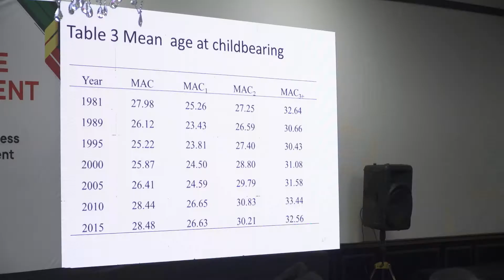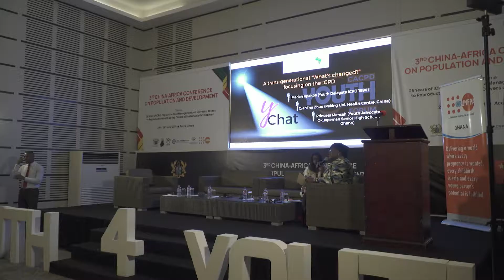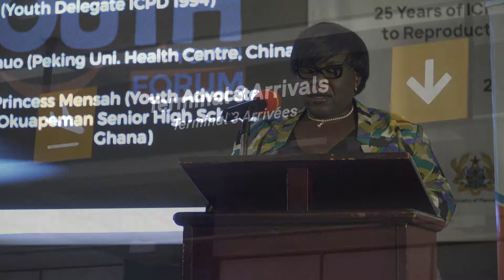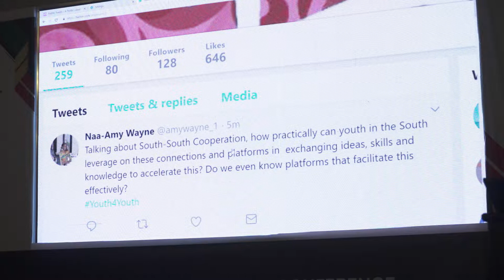Amplifying Youth Voices and accelerating the ICPD Promise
The First ever Youth4Youth Forum held on the sidelines of the 3rd China-Africa Conference on Population & Development in Accra, Ghana on 26 June, 2019 to ensure young people participate meaningfully on issues of population and development.